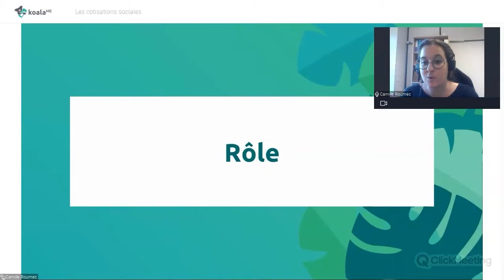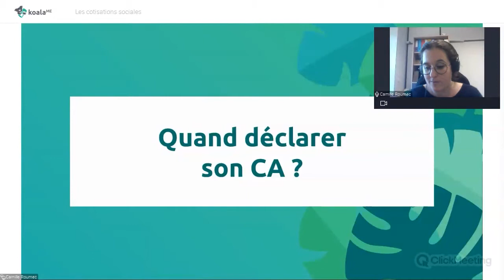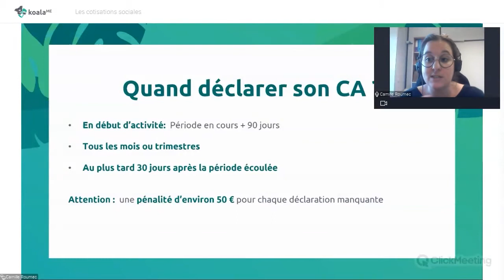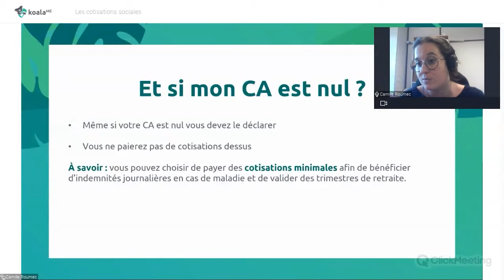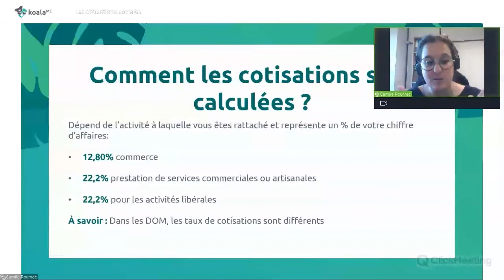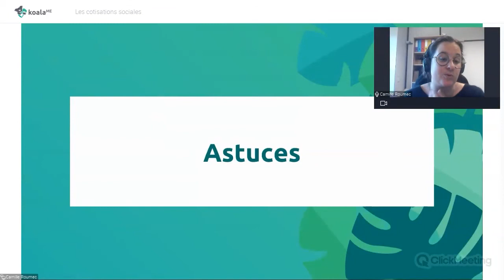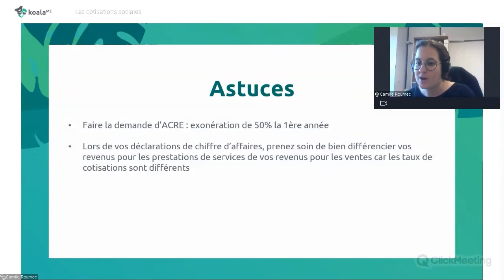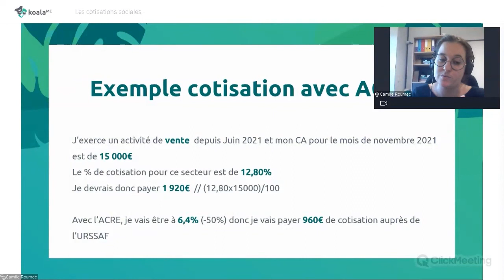Les cotisations sociales en micro-entreprise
En micro-entreprise, au moment de votre déclaration de chiffre d'affaires, vous devrez payer des cotisations sociales.

Alors, que sont les cotisations sociales, à quoi est-ce que ça donne droit exactement ? Quand déclarer son chiffre d'affaires et où ? Comment les cotisations sont calculées ?

Les cotisations sociales payées à l'URSSAF permettent de cotiser à ces droits : l'assurance maladie/maternité, la retraite, la formation professionnelle, l'invalidité, l'allocation familiale, le CGS et CRDS.

Pour payer ces cotisations sociales, il faut déclarer son chiffre d'affaires. Votre chiffre d'affaires en début d'activité est à déclarer actuellement après la période en cours +90 jours, même si cette règle va changer avec la réforme du plan indépendant. Sinon, il est à déclarer tous les mois ou les trimestres. Au plus tard, elle doit être payée 30 jours après la période écoulée, auquel cas une pénalité d'environ 50 € sera encourue.

Il faut aussi savoir que même avec un chiffre d'affaires nul, vous devez le déclarer. Vous ne paierez pas de cotisations, mais la déclaration reste obligatoire.

Ces cotisations sociales ont des montants variables en fonction de votre secteur d'activité : 12,80 % en commerce, 22,2 % en prestation de services commerciale ou artisanales, 22,2 % pour les activités libérales. Ces chiffres sont valables en France métropolitaine, dans les DOM, elles sont différentes.

Vous déclarez votre chiffre d'affaires sur le site de L'URSSAF, ou vous pouvez aussi le déclarer sur toute plateforme étant en partenariat avec l'URSSAF comme KoalaME.

Si vous avez des questions, n'hésitez pas à nous en faire part ici ou directement sur notre

0:00 Introduction
0:29 Le rôle des cotisations sociales
2:14 Quand déclarer son chiffre d'affaires ?
6:37 Comment les cotisations sont calculées ?
8:17 Où les déclarer ?
10:00 Les astuces

📌 Petit rappel

La micro-entreprise, anciennement appelé auto-entreprise, fait partie de la famille des entreprises individuels qui permet d'avoir un régime administrative et une comptabilité simplifié.

🐨 Nos réseaux